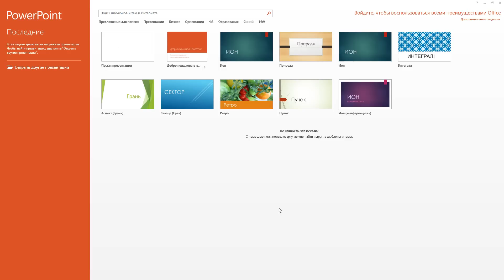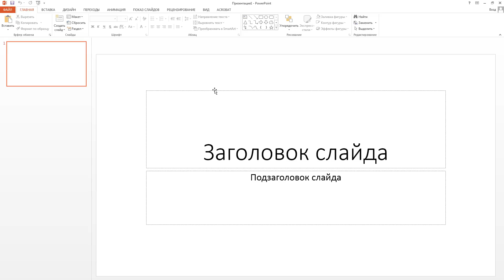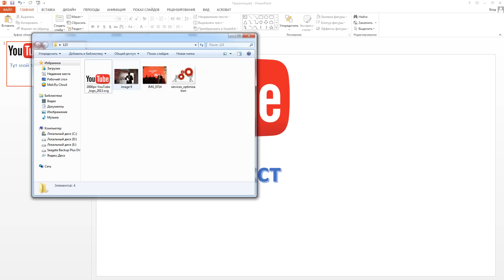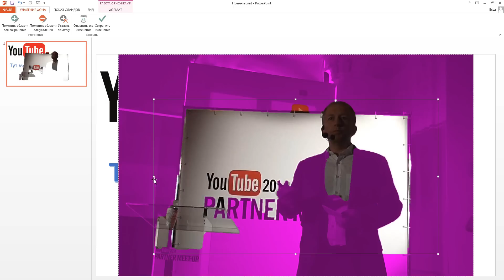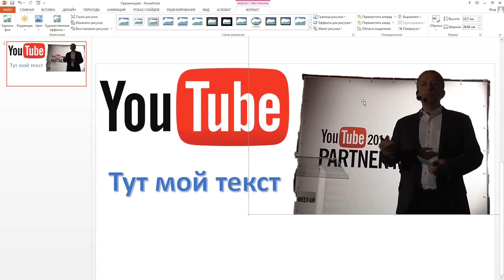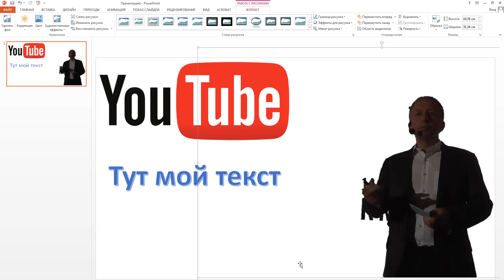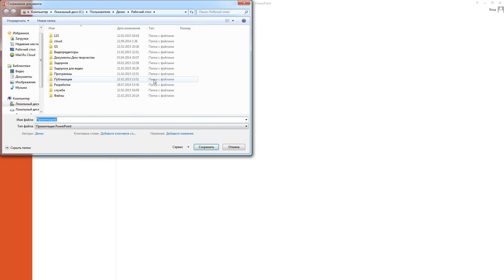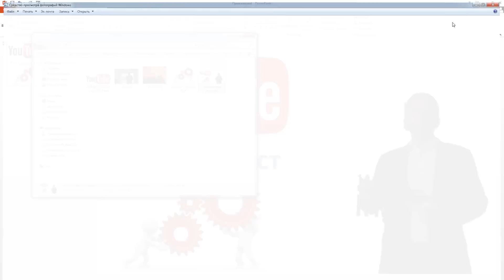Персонализированные значки для видео на YouTube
Как сделать персонализированный значок для видео? Простой способ сделать значок видео в программе Power Point.

С вами Денис Коновалов. Я работаю с Youtube с 2009 года и сейчас развиваю целый ряд Youtube-каналов, в том числе каналы известных людей.